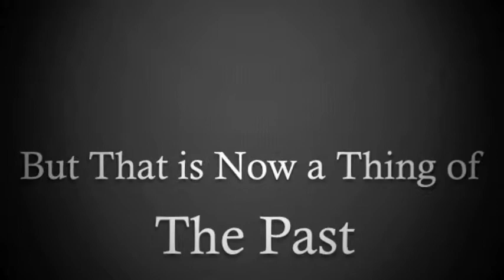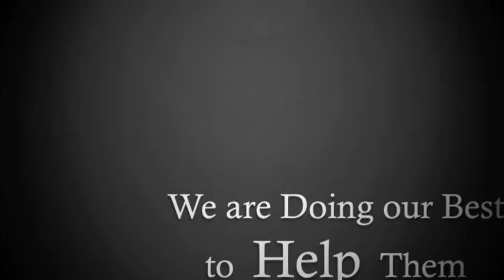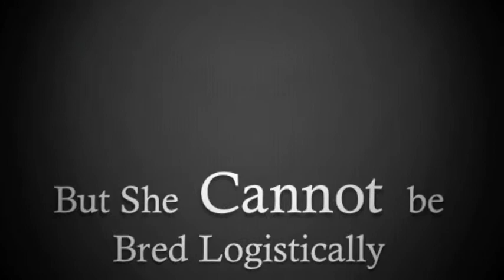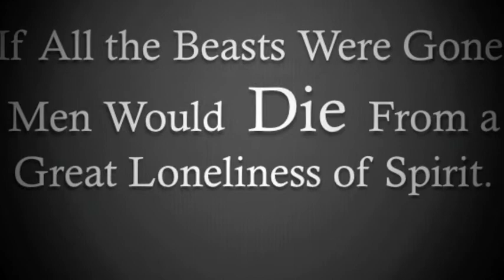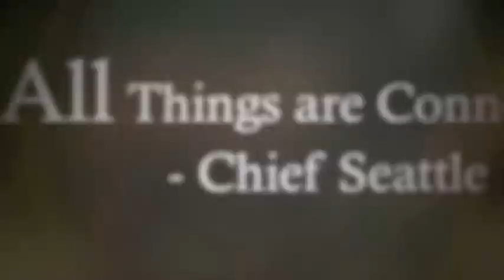Sumatran Rhino Conservation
Enjoy. I own no rights to the music. It is Windsong from the Disney movie Mighty Joe Young.